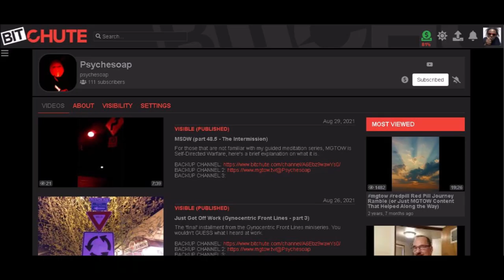Things That Make You Go Daaamn (preview 28 - indescribablehorror)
AVAILABLE ONLY ON MY ALT-TECHS! From the sea of randomness comes indescribable horror. People are afraid of what they don't understand. Contained within are some dark web goodies and very very horrifying situations.

CHECK ME OUT ON DISCORD AND TELEGRAM!!!